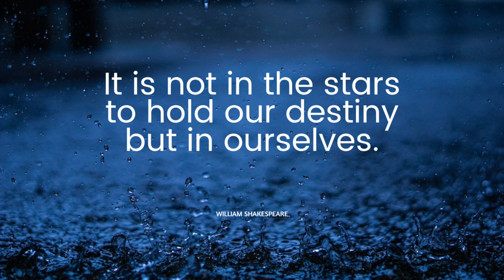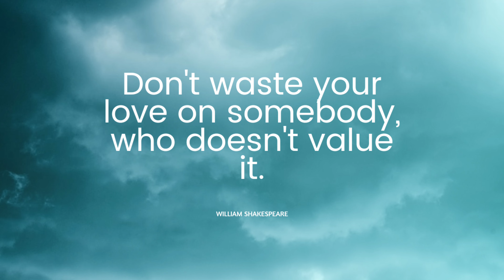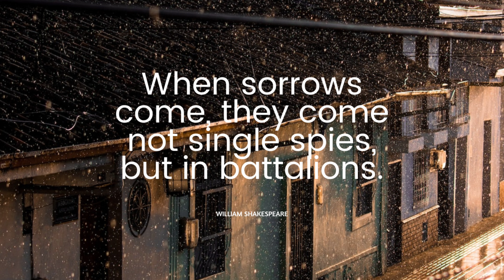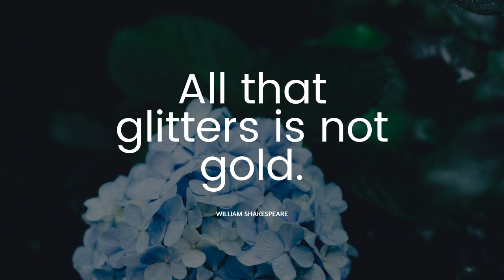25 Timeless William Shakespeare Quotes That Will Teach You About Love, Life, and Human Nature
In this video, we bring you 25 timeless quotes by William Shakespeare that will teach you about love, life, and human nature. Shakespeare's plays and sonnets are still widely studied and performed today, and his words offer insights into the human condition that are just as relevant now as they were hundreds of years ago. Join us on this journey as we explore his most powerful quotes and discover how they can help us navigate our own lives. Don't miss this opportunity to tap into the wisdom of one of the greatest writers of all time!